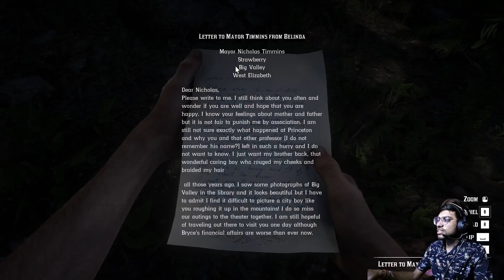Strawberry Ke Mayor Ka Strawberry Wala dark Secret Unveiled!! | RED DEAD REDEMPTION 2- P30 | JINGO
Mayor busted. Debtors blasted.